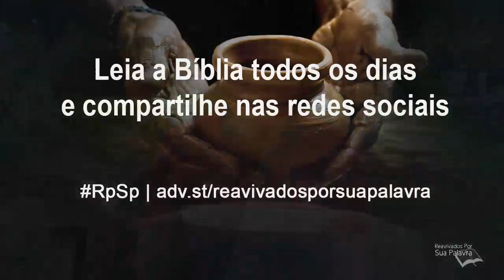Jeremias 14 - Reavivados por Sua Palavra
O tema deste capítulo é a grande seca que assolaria Judá. O resultado é que agricultores e animais sofreriam muito. Consequentemente, todo o povo sofreria.